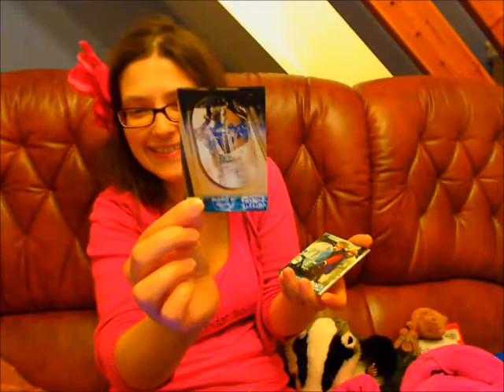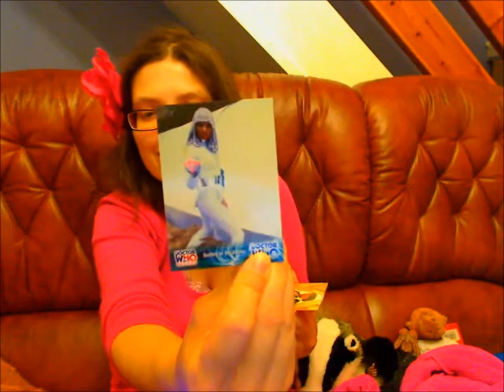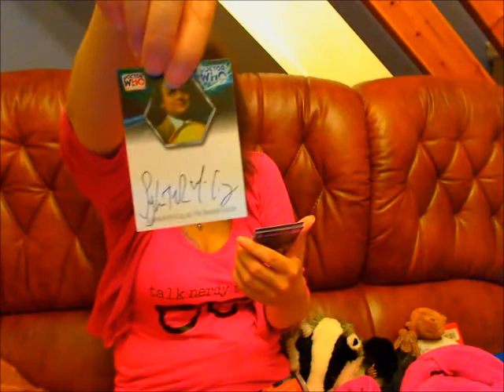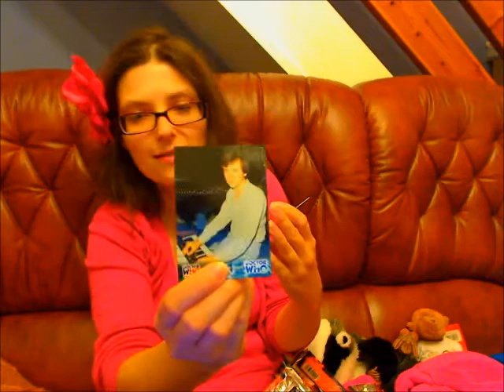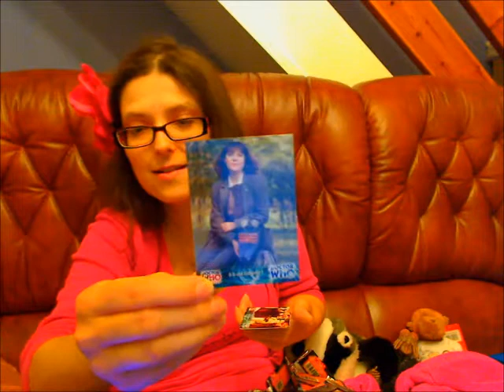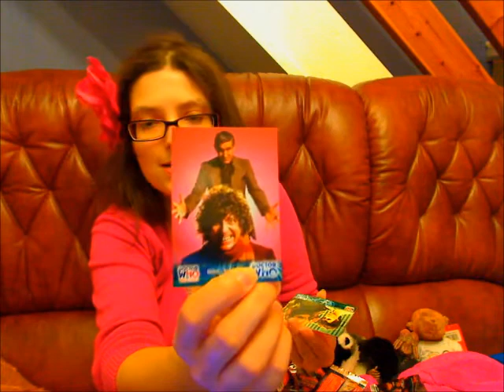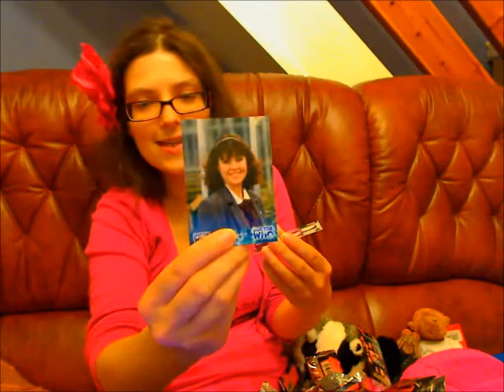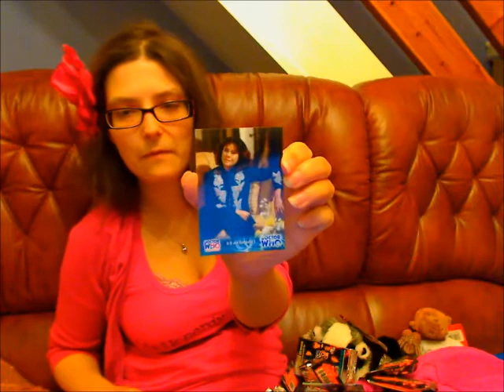Doctor Who 40 Years of Doctor Who Trading Card Collection 1963-2003 Unboxing Surprises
This is an unboxing video of the Doctor Who 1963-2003 Trading Card Collection.